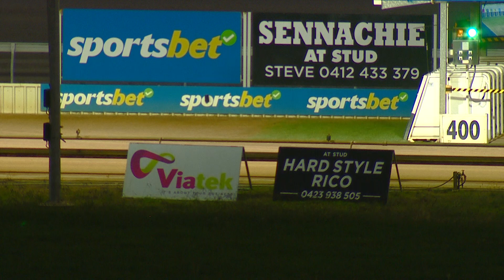WGL SUN 30 APR 23 R3